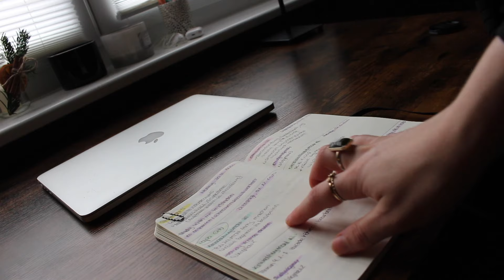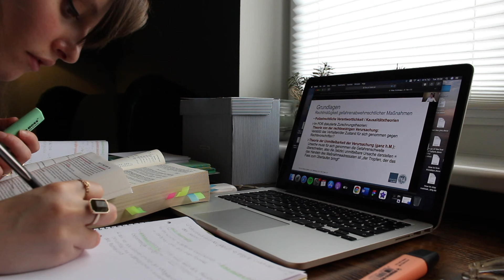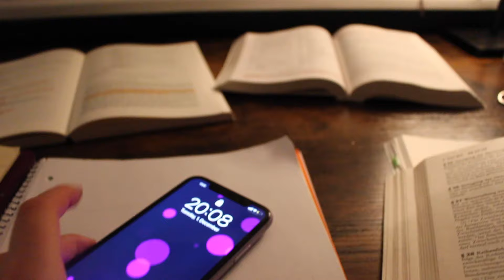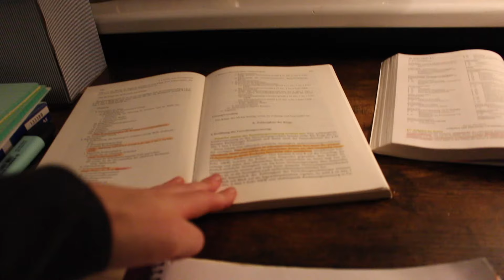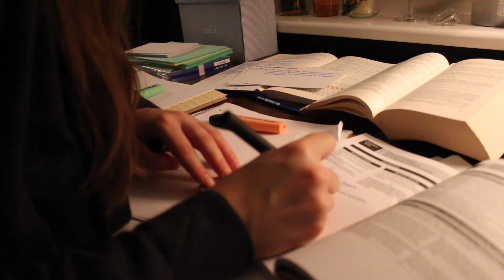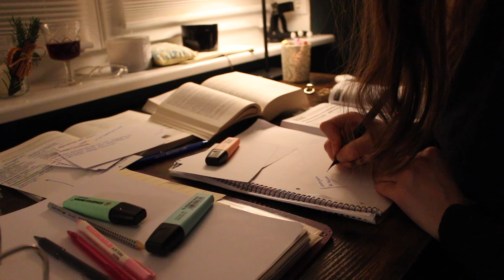PRODUCTIVE DAY IN MY LIFE AS A LAW STUDENT // LAW SCHOOL STUDY VLOGMAS #1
Hi! My name is Olja and I am a Law Student in Germany. Welcome to Vlogmas. Today is Day 1. It will be going until Christmas.

Let’s get productive and study together.

Olja x

MY STUDY ESSENTIALS:

Flashcard Box brown A6
Flashcard Box brown A5
Lamy Pen
Muji Pen 0,7
Faber Castell Pen 0,7
Leitz Folder
Flashcards A6 blanco
Flashcards A5 colored
Flashcards A5 blanco
Milk Forther

Olja x